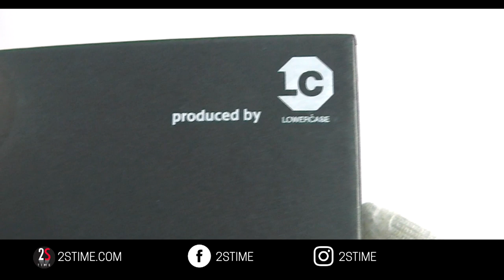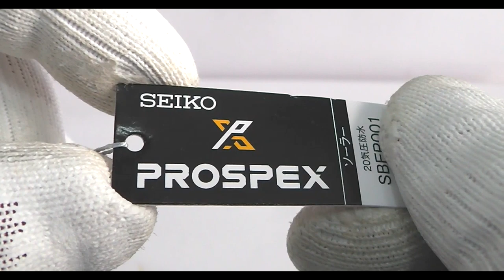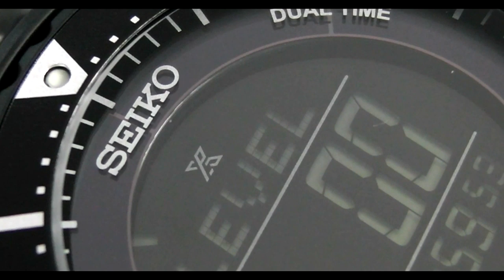Seiko Prospex SBEP001 Digital Tuna | A Great Fieldmaster Watch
Digitals are clear, reliable, robust, and good under both pressure and temperature variation. Diving watches need to be all those things and the Tuna, after all, is the arch-diver. And sure, a diving watch is a bit academic in these days of diving computers, but there are plenty of enthusiasts who still want a watch to go alongside their dive tech.

In this Video:
✅ SEIKO Digi-Tuna SBEP001

FOLLOW US